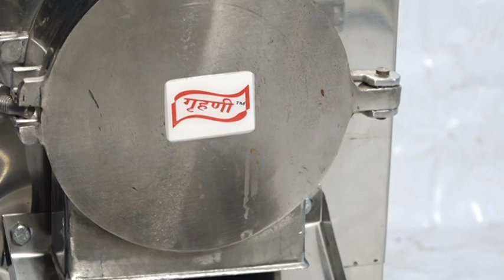Gravy Machine-Pulverizer/ ग्रेवी मशीन New Delhi, 09953088780 WhatsApp Only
This Gravy machine is very useful in all types of commercial kitchens just you have to fill the raw material into the grinding chamber and this gravy pulverizer converts the material into gravy or chutney You can make gravy of either tomatoes, ginger, garlic or onions

Note :-

For smoothe operations please boil the raw material in hot water for some time

Available sizes
1.5 HP
2 HP
3 HP
5 HP